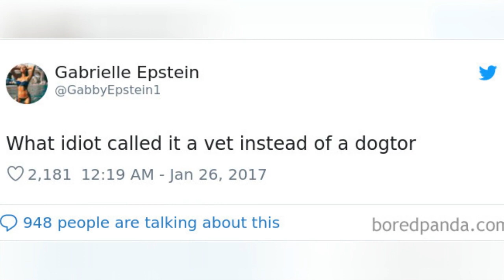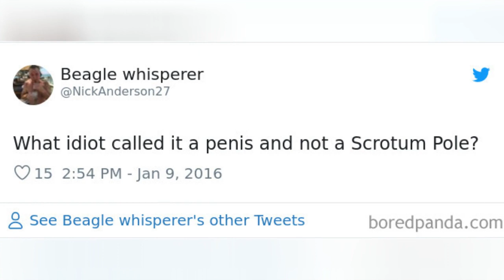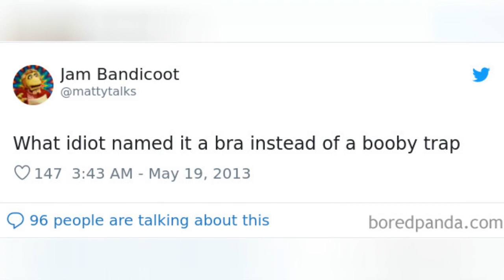30 Of The Funniest What Idiot Called It Memes 😂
Some people believe that puns are the lowest form of comedy possible. We humbly believe that these people are wrong. In our opinion, puns are fantastic because theyre a quick way to improve someones mood while showing off your linguistic skills, as well as the power of your imagination.One of our favorite puntastic joke categories is what idiot called it X and not Y, where a word that everyone knows is taken and a punny alternative is suggested to replace it.
0:00 - Intro
0:00:12 - What-Idiot-Called-It
0:00:21 - What-Idiot-Called-It
0:00:30 - What-Idiot-Called-It
0:00:39 - What-Idiot-Called-It
0:00:48 - What-Idiot-Called-It
0:00:57 - What-Idiot-Called-It
0:01:06 - What-Idiot-Called-It
0:01:15 - What-Idiot-Called-It
0:01:24 - What-Idiot-Called-It
0:01:33 - What-Idiot-Called-It
0:01:42 - What-Idiot-Called-It
0:01:51 - What-Idiot-Called-It
0:02:00 - What-Idiot-Called-It
0:02:09 - What-Idiot-Called-It
0:02:18 - What-Idiot-Called-It